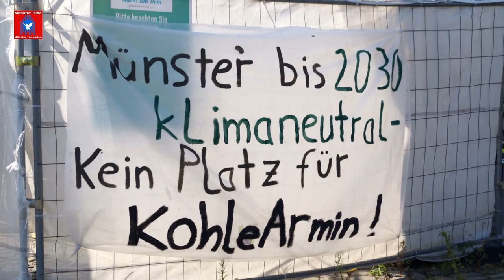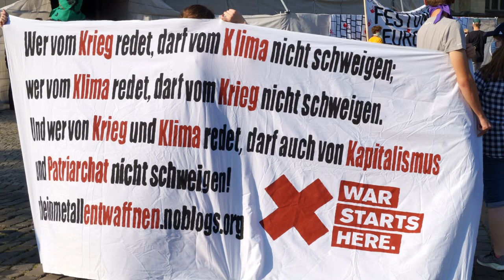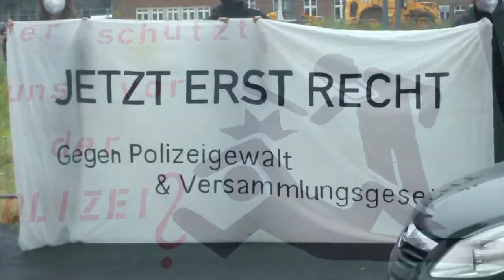Münster: Protest gegen "Kohle-Armin" Laschet - Rede von Merten (Extinction Rebellion Münster)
Ursprünglich sollte zum symbolischen Spatenstich für die Errichtung des Hüffercampus NRW - Ministerpräsident Armin Laschet zum Hüfferstift in Münster anreisen. Doch der kam nicht. Angeblich hatte sein Dienstwagen eine Reifenpanne. Möglicherweise hatte der Reifen kein Profil mehr, wie auch Kohle - Armin und die NRW -  CDU. Da kann es folglich schnell mal zu einer Panne kommen.

Nichtsdestotrotz fand die geplante Kundgebung vor dem Gelände der Hüfferstiftung statt. Zum einen forderten Studierende bessere Bildungsbedingungen und zum anderen demonstrierten einige linke Münsteraner Gruppierungen gegen das geplante höchst umstrittene NRW - Versammlungsgesetz. Zudem wurden auch Gewaltakte und Repressionen der Polizei gegen Teilnehmer:innen einer Demonstration gegen das NRW - Versammlungsgesetz am 26. Juli 2021 in Düsseldorf auf das Schärfste kritisiert. An der Protestaktion beteiligten sich etwa 300 Menschen.

Hier eine ausführlicher Bericht zum Protest gegen Laschet von Jan Große Nobis unter dem Titel:
„Laschet kommt (nicht): Jetzt erst recht!“